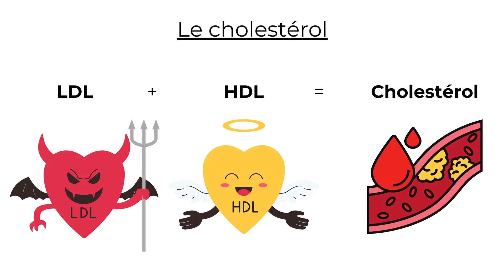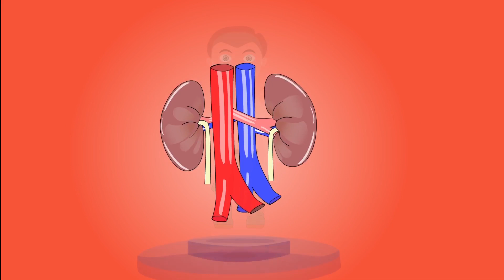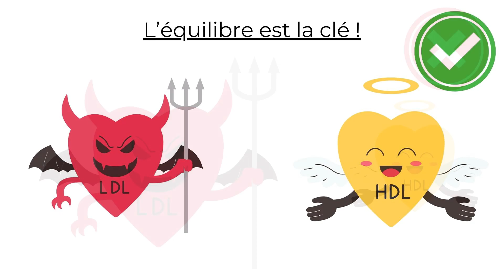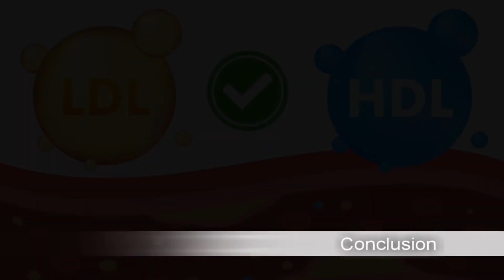LDL vs HDL : Qui est le important ?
LDL vs HDL : Qui est le important ? ► Coaching Offert “Comment Prévenir les Maladies Cardiovasculaires et Réguler le Cholestérol“

0:00 Intro
0:25 Le problème (ou pas) du LDL
1:58 Les aliments riches en LDL
2:52 La solution (bien évidemment) du HDL
3:32 Les aliments riches en HDL
4:14 Les solutions pratiques pour agir sur le LDL et le HDL
5:37 Conclusion

► ACCOMPAGNEMENT PERSONNALISÉ :
↪ Maman active, votre accompagnement personnalisé sur mesure vers une perte de poids réussie

Ethique : Aucune recommandation n’est dangereuse pour la santé à proprement parler, mais elle pourrait présenter une contre-indication par rapport à votre situation. En aucun cas, les informations communiquées ne doivent être prises pour répondre à une problématique de santé ou pour remplacer une prescription médicale.